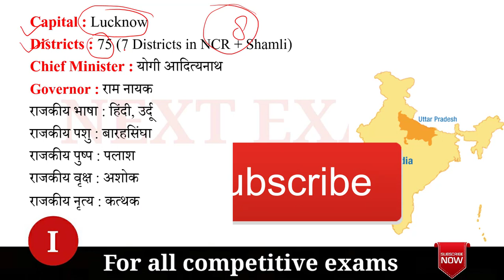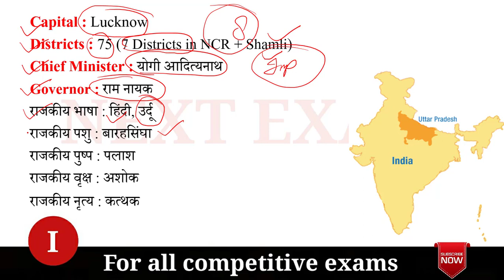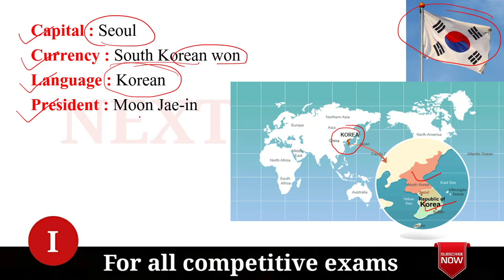Next Dose #18 | Current Affairs | World's Longest Glass Bridge | Good Governance Day | NEXT EXAM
Current Affairs.

NEXT EXAM
nextexam